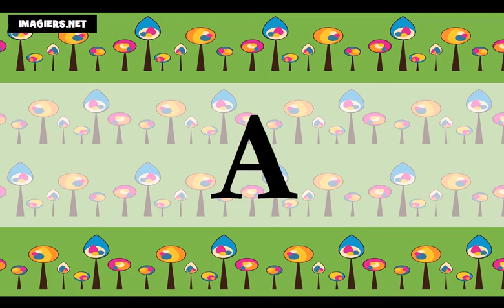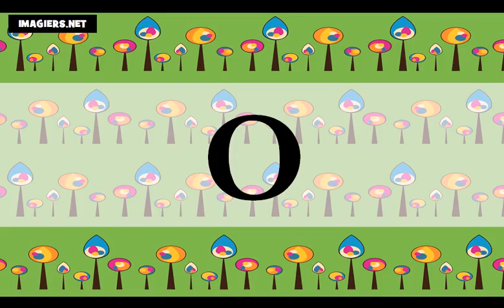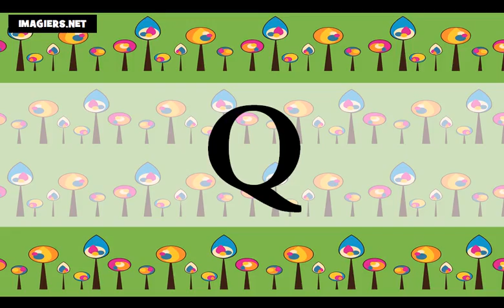Französisch lernen = Die Französisch Alphabet